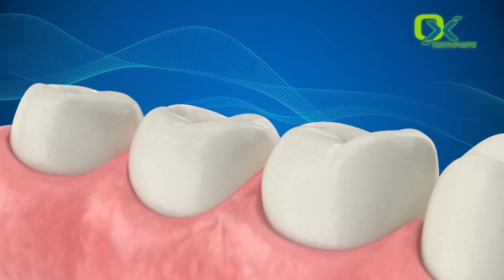Ox Toothpaste Product Video English